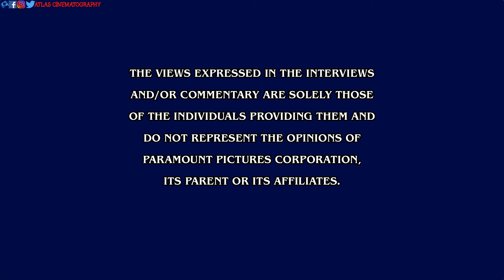True Grit (2010) Blu-ray™ Disc | Main Menu | Menu Walkthrough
Paramount Pictures | 2010 | 110 min | Rated PG-13 | Jun 07, 2011

Codec: MPEG-4 AVC (31.29 Mbps)
Resolution: 1080p

Audio
English: DTS-HD Master Audio 5.1 (48kHz, 24-bit)
French: Dolby Digital 5.1 (640 kbps)
Portuguese: Dolby Digital 5.1 (640 kbps)
Spanish: Dolby Digital 5.1 (640 kbps)
Note: Audio descriptive: DD 5.1 [640kbps]

Subtitles
English, English SDH, French, Portuguese, Spanish

Discs
Blu-ray Disc
Two-disc set (1 BD-50, 1 DVD)
DVD copy

Digital
Digital HD
Digital copy (on disc), iTunes

Playback
Region free

popularity 66%
collections 759
fans 591

A tough U.S. Marshal helps a stubborn young woman track down her father's murderer.

Writers: Joel Coen, Ethan Coen
Starring: Jeff Bridges, Hailee Steinfeld, Matt Damon, Josh Brolin, Barry Pepper, Dakin Matthews
Narrator: J.K. Simmons
Producers: Joel Coen, Ethan Coen, Scott Rudin, Steven Spielberg, David Ellison, Megan Ellison

True Grit Blu-ray, News and Updates

• Blu-ray Sales, June 13-19: Victory for Los Angeles - June 22, 2011

In the closest finish ever for the No.1 spot on the Blu-ray sales chart, Battle: Los Angeles finished the week on top. Sony's sci-fi actioner might not have delivered box office success, but it did manage to score strong sales for Blu-ray as it dethroned last week's ...

• Blu-ray Sales, June 6-12: True Grit Rides to the Top - June 15, 2011

For the week ending June 12, the Coen Brothers remake of True Grit finished on top of the Blu-ray sales chart. True Grit was a box office sensation, produced with a modest $38 million budget, the film finished its domestic theatrical run with a total of $171 million. ...

• Amazon Blu-ray Sale: Selected Paramount Westerns (Expired) - June 9, 2011

To promote today's high-definition release of the Coen Brothers' True Grit, Amazon.com is offering a number of Western-themed Blu-rays from Paramount Pictures at discounted prices. The sale covers six Paramount titles including Once Upon a Time in the West and ...

Get your copy here:

Price
List price: $15.99
New from: $8.66 (Save 46%)
Used from: $1.26 (Save 92%)
Buy new from Amazon marketplace